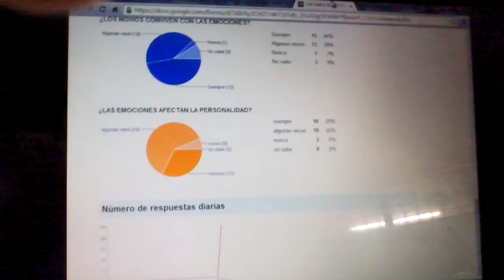Encuesta Abraham Riofrio emociones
Importante encuesta realizada por el docente Abraham Garcia Riofrio colegio InemCali